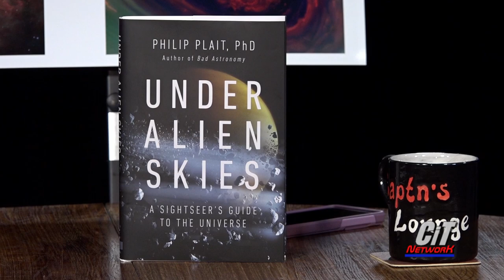Rational Alchemy: Phil Plait, Astronomer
Phil Plait of Bad Astronomy and author of the new book "Under Alien Skies," stops by the Captn's Lounge Studio to educate Nigel Aves about how the secrets of the universe, and it continues to expand and create new stars and even galaxies.  THIS ONE IS NOT TO BE MISSED!

Produced and edited by T.G. Lewis of the Captn's Lounge Studio for the CiT NETWORK.

Bio:   Philip Plait is an American astronomer, author, and science communicator who is known for his popular blog "Bad Astronomy" and his work in promoting scientific skepticism. He was born on September 30, 1964, in Washington, D.C.

Plait received his undergraduate degree in physics from the University of Michigan and his Ph.D. in astronomy from the University of Virginia. He has worked as a researcher at the Goddard Space Flight Center, the Space Telescope Science Institute, and the University of Washington.

Plait is the author of several books, including "Bad Astronomy: Misconceptions and Misuses Revealed, from Astrology to the Moon Landing 'Hoax'" and "Death from the Skies!: The Science Behind the End of the World." He has also appeared on television shows such as "The Daily Show" and "The Colbert Report."

Under the Alien Skies is a book written by Plait, which explores the possibility of life on other planets and the potential for extraterrestrial intelligence. The book delves into the science of astrobiology, including the conditions that would be necessary for life to exist elsewhere in the universe and the methods scientists use to search for it.

Through his writing and outreach, Plait aims to promote scientific literacy and critical thinking, particularly in the areas of astronomy and space science.